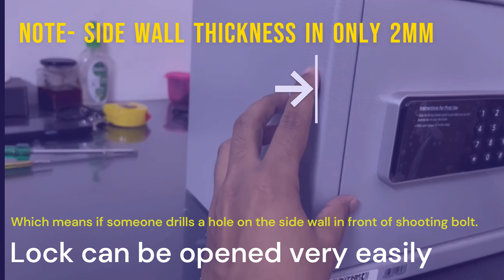Technical Quick Review Godrej Forte Pro 15 locker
Godrej Forte Pro 15 locker quick review. Design fault in godrej locker.
Not for your valuables if you stay out of your house or don't live in secure/gated society. Not recommended for independent, non-secured(by any other means) house. Please let me know if detailed review required. godrejlocker godrej locker godrejsafe safe security homelockers homesafes burglary digitallocker tijori locks theft technicalreview @SANUSHAA